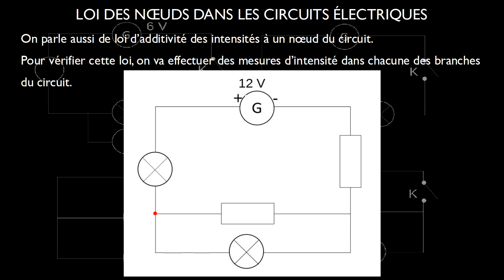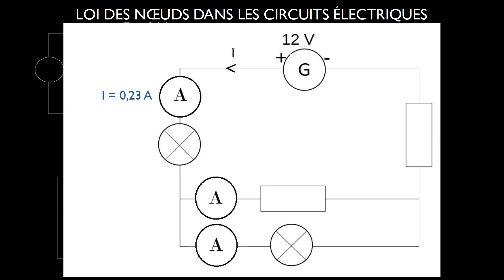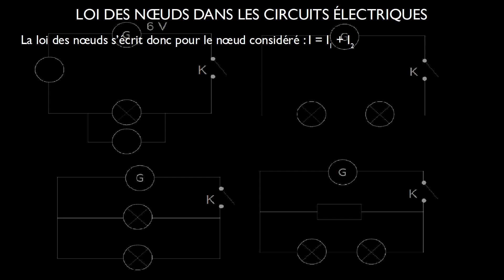Physique-chimie - Seconde - OS03-04 Loi des nœuds dans les circuits électriques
On présente les mesures à effectuer sur notre circuit exemple pour vérifier la loi des nœuds et on la généralise.

Nouveau programme de seconde 2019.

00:00 Introduction
00:14 Présentations des mesures
01:10 Les mesures
02:44 La loi des nœuds
03:28 Explication microscopique